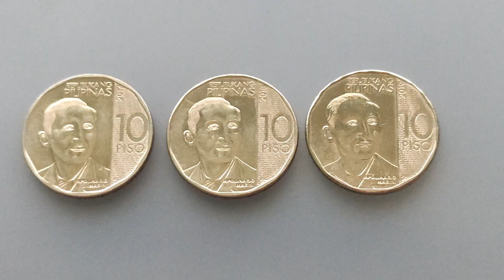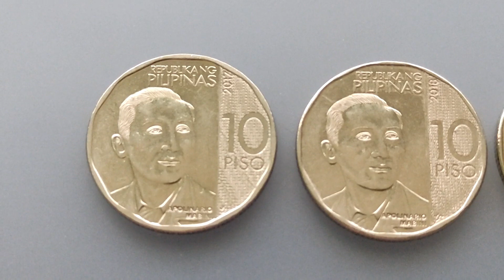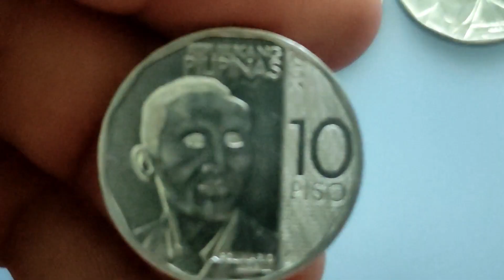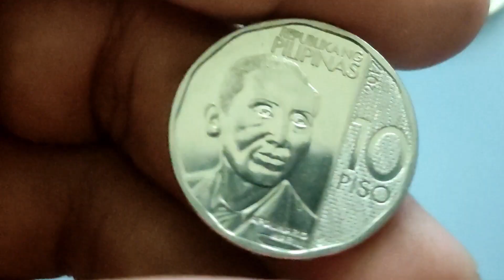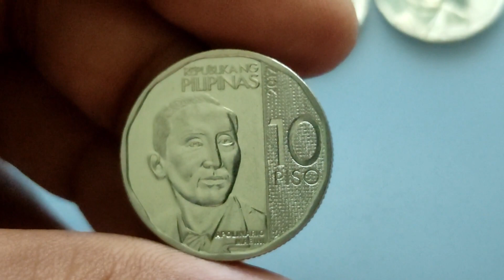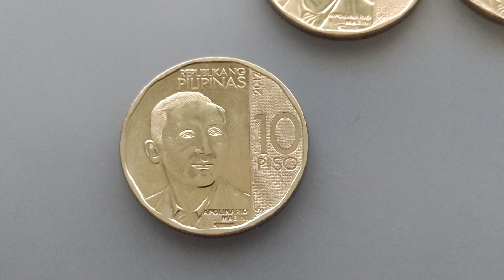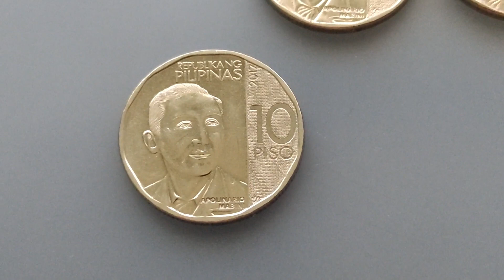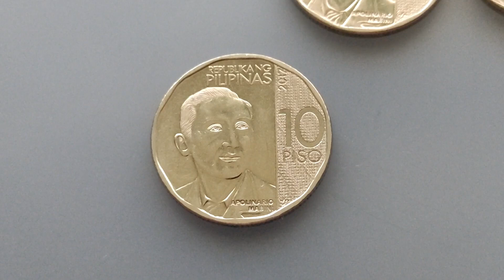10 Piso NGC 2017 Hard to Find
Hi! Welcome to MARK COLLECTIONS Youtube Channel. I am Mark and I collect coins, stamps, trading cards, and more. This video features the 10 Piso NGC 2017 Hard to Find coin with estimated price. Salamat po! God bless :)